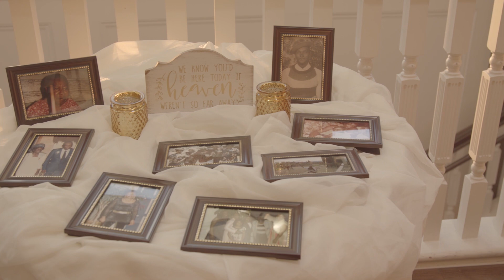Dana and Andre's Love Story